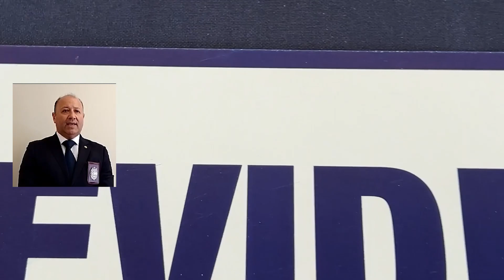Incautan cannabis, cocaína, éxtasis y ketamina previo a fiestas de fin de año